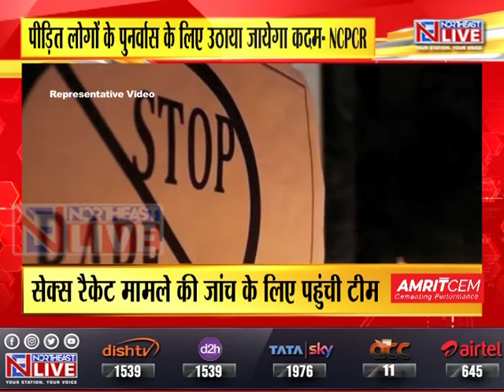सेक्स रैकेट मामला:राष्ट्रीय बाल अधिकार संरक्षण आयोग की टीम पहुंची ईटानगर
ईटानगर में सेक्स रैकेट के खुलासे के बाद मामले की जांच के लिए राष्ट्रीय बाल अधिकार संरक्षण आयोग की एक टीम राजधानी पहुंची है. इस टीम में प्रीति भारद्वाज, अनुज जैन व कानूनी सलाहकार के लोग शामिल है। भारद्वाज ने बताया कि पीड़ित लोगों के पुनर्वास के लिए कदम उठाया जा रहा हैं. एनसीपीसीआर ने होटलों और ब्यूटी पार्लरों के खिलाफ सख्त रवैया अपनाते हुए ईटानगर नगर निगम को दिशानिर्देश तैयार करने का निर्देश दिया हैं. इसके लिए 15 दिन की समय सीमा तय की गई हैं.